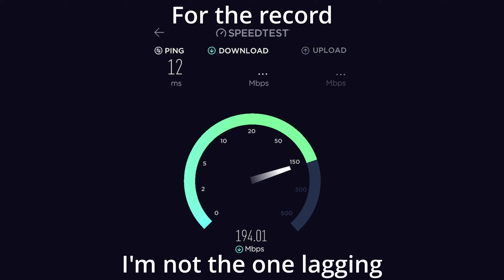The New Blood Harvest Grim Reaper Kit Skin in Roblox BedWars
Best Kit Skin ever! It only costs 800 Robux.

What is Roblox? ROBLOX is an online virtual playground and workshop, where kids of all ages can safely interact, create, have fun, and learn. It’s unique in that practically everything on ROBLOX is designed and constructed by members of the community. ROBLOX is designed for 13 to 18-year-olds, but it is open to people of all ages. Each player starts by choosing an avatar and giving it an identity. They can then explore ROBLOX — interacting with others by chatting, playing games, or collaborating on creative projects. Each player is also given their own piece of undeveloped real estate and a virtual toolbox to design and build anything — be it a navigable skyscraper, a working helicopter, a giant pinball machine, a multiplayer “Capture the Flag” game or some other, yet-to-be-dreamed-up creation. There is no cost for this first plot of virtual land. By participating and building cool stuff, ROBLOX members can earn specialty badges and ROBLOX dollars (“Robux”). In turn, they can shop the online catalogue to purchase avatar clothing and accessories, premium building materials, interactive components, and working mechanisms.